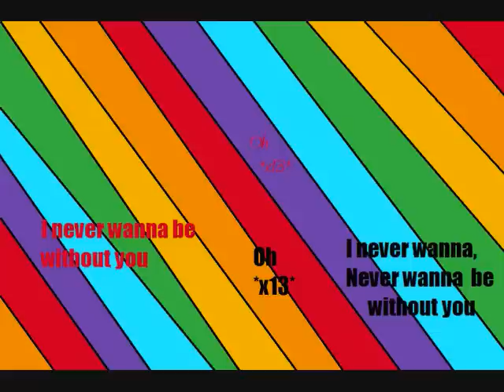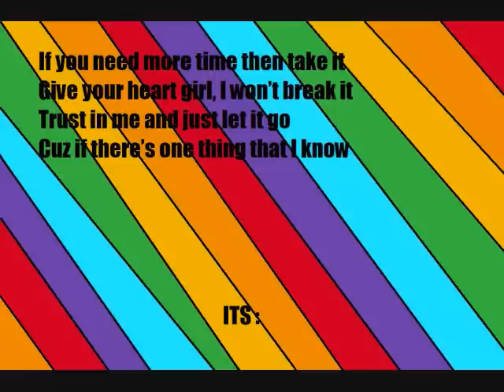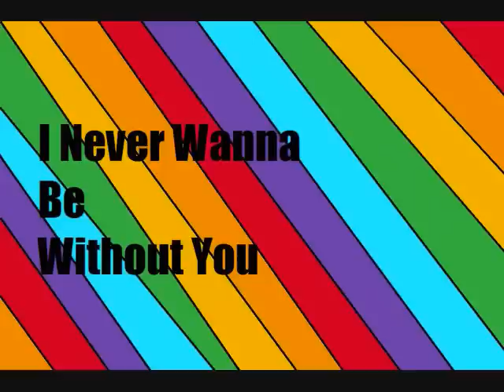Never Wanna Be Without You - Lyrics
i own none of this video, it all belongs to Lucas Cruikshank and Celeste,
it is purely a fan made video